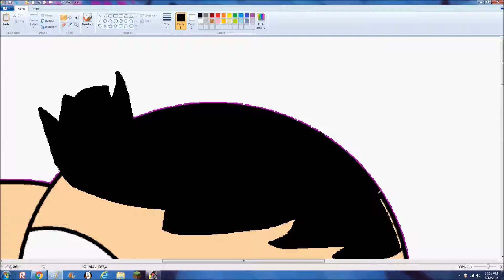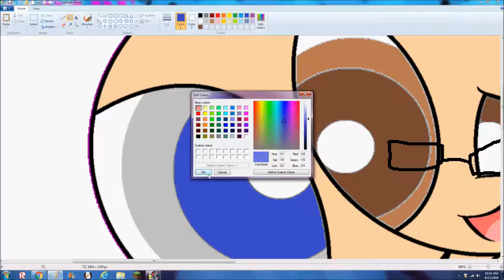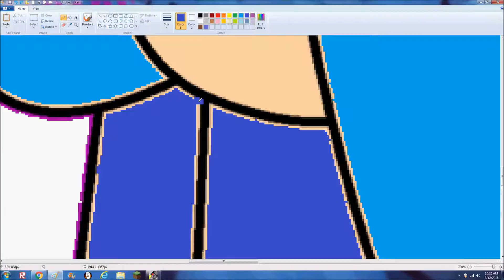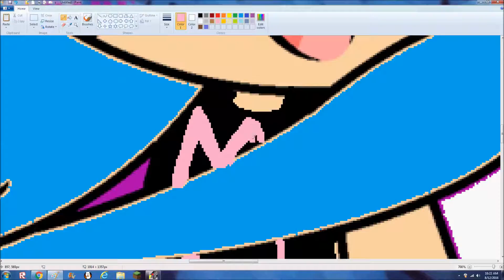sparkiplier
i draw a shipment of spark the cryastal dragon and markiplier